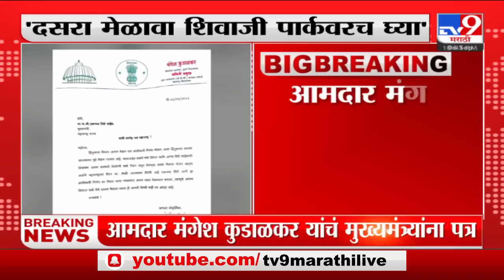Mangesh Kudalkar | दसरा मेळावा शिवाजी पार्कवरच घ्या, आमदार मंगेश कुडाळकर यांचं मुख्यमंत्र्यांना पत्र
Credit : Soneshwar Patil